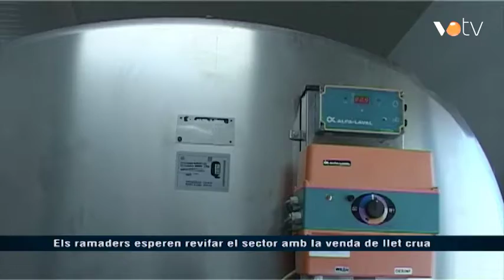VOTV - Els ramaders esperen revifar el sector amb la venda de llet crua